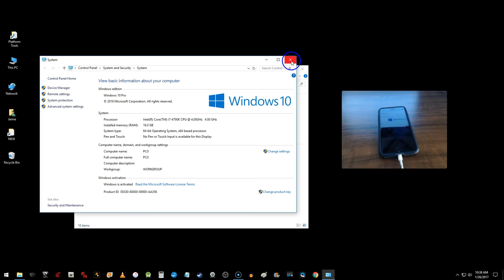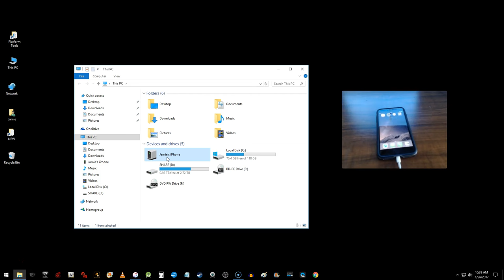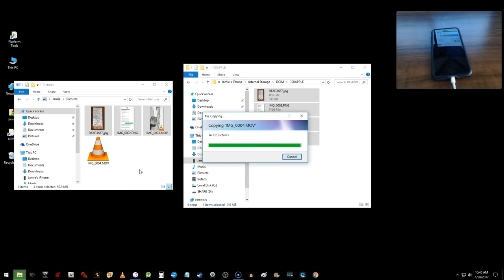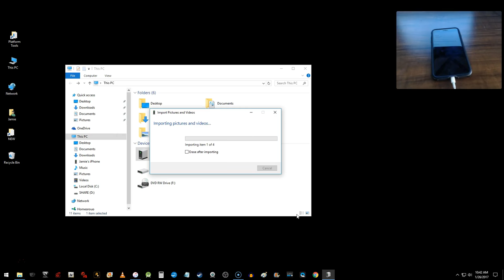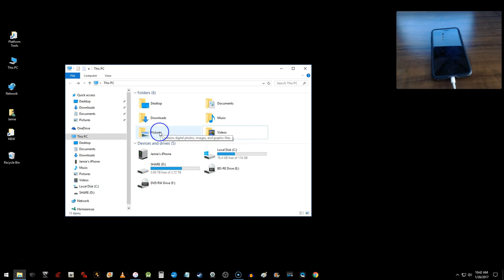How To Transfer Photos/Videos From iPhone 7 Plus To Windows 10 PC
TUTORIAL-import/copy/cut/paste pictures/videos from iphone 7 camera roll, transfer to windows 10 computer. Remove or get pictures/photos/videos off of the iphone 7 and save to a windows10 PC. Links below you might find useful: